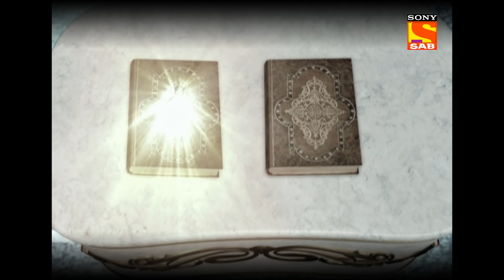Baal Veer - बालवीर - Bhayankar Pari Is Back - Ep 414 - Full Episode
Ep 414: Bhayankar Pari Is Back
Bhayankar Pari is back from the dead. Bhayankar Pari is disguised as Rani Pari and was with all the Pari's all this while. Pari's are scared by her arrival.

About The Show:
Baal Veer is a kid based superhero show. It talks about a wonderland, Pari Lok, where all the fairies reside. There are numerous fairies in Pari Lok and each Pari has her own basic characteristic according to their name. He is a human who is taken to Pari Lok by fairies. Baalveer is blessed with the power of the 6 fairies and with those powers, he helps Manav and Meher and other kids in fighting against their fears. Baal Veer comes as a saviour for Manav-Meher and fights against all the odds in their life.